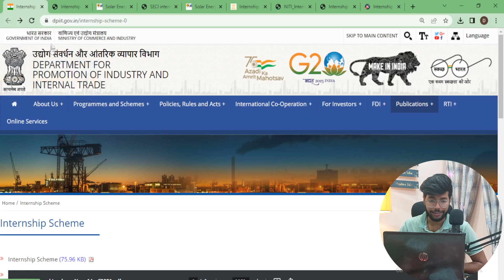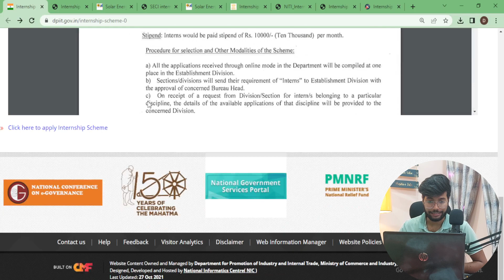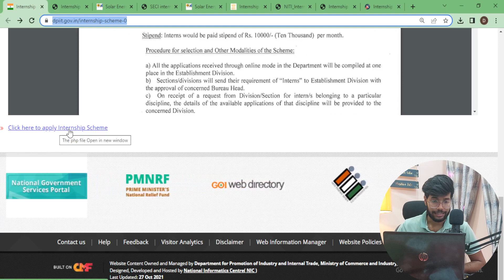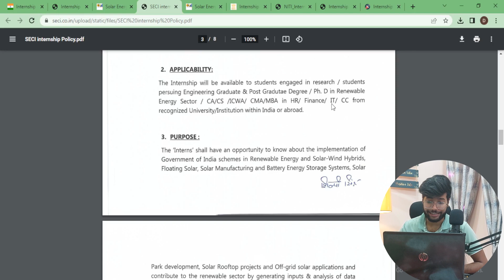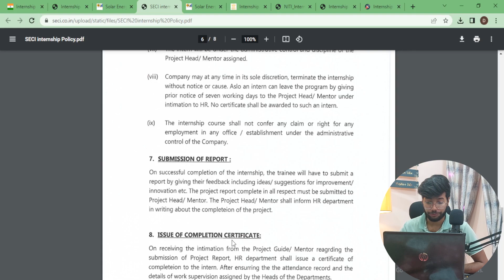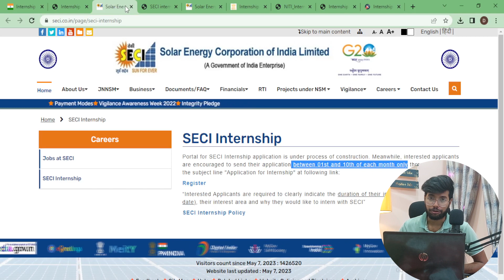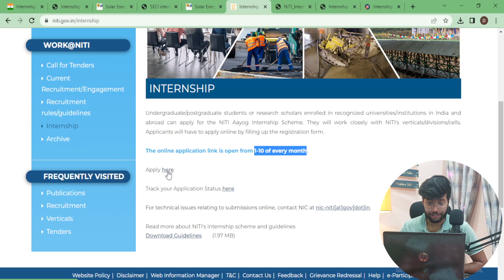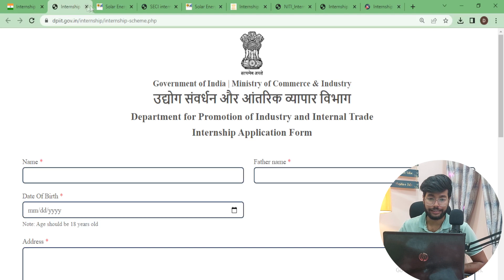Government Internship Remains Open ThroughOut The Year | Paid Internship With Certificate 2023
internship 2023 Government Internship 10,000 Rs Per Month Any College Students Can Apply | Summer Internship 2023

Topic Covered
aicte internship registration
free internship
certification courses online free
Latest internship for students